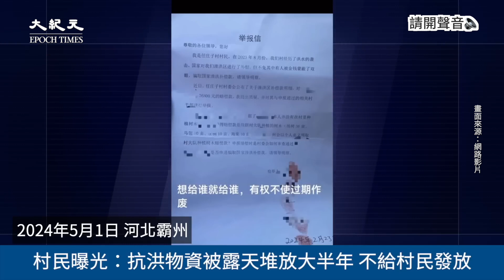【焦點】河北洪災後 村民爆政府扣押救災物資寧爛不發 | 台灣大紀元時報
洪水退去，問題未解。任莊子村民揭露中共政府應對災難過程中，扣押救災物資「寧可毀了也不給老百姓」。

河北洪災後 村民爆政府扣押救災物資寧爛不發👉🏻 epochtim.es/glsxwl